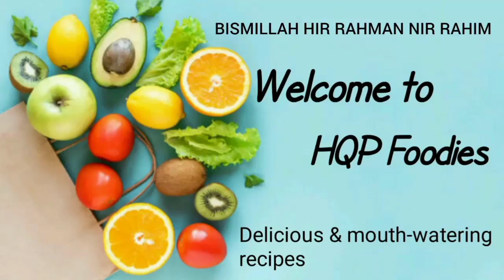Hyderabadi Tamatar Ki Chutney | Tomato Chutney @hqpfoodies467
Today Iam Sharing Hyderabadi Tamatar Ki Chutney | Tomato Chutney | Tamatey Ki Chutney